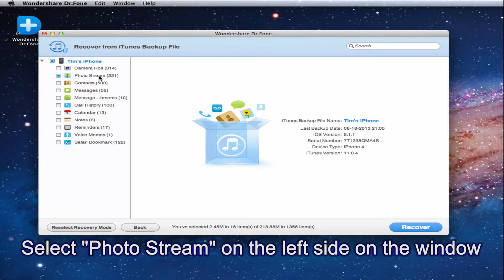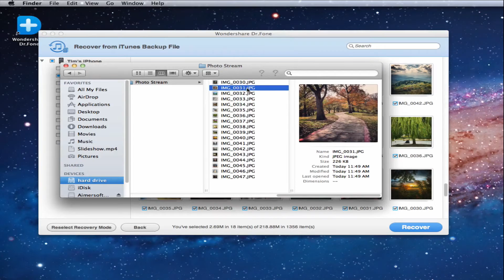iPhone Data Recovery Recover iPhone Contacts, SMS, Photos, Videos & More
No way to recover lost data of iPhone, iPad if you have no backup? That's simply not true. This guide tells you how to do it with an iPhone data recovery.
iphone data recovery, iphone data recovery software, data recovery iphone, iphone 4 data recovery, iphone data recovery tool, data recovery for iphone, iphone recovery data